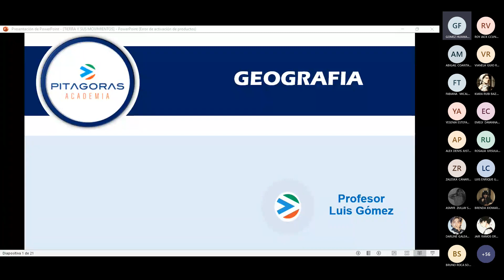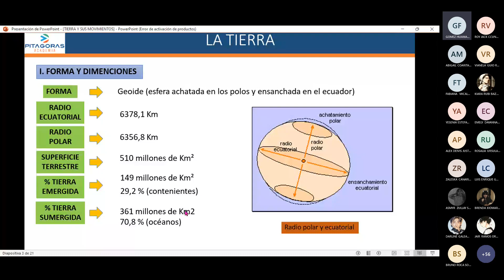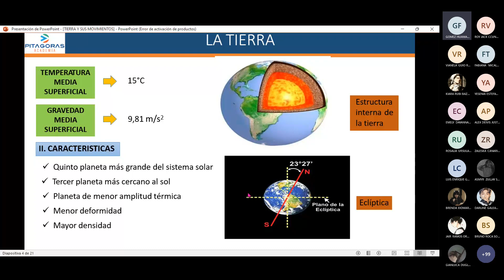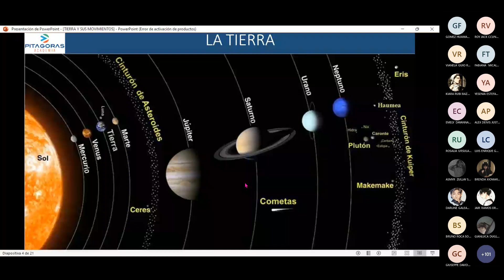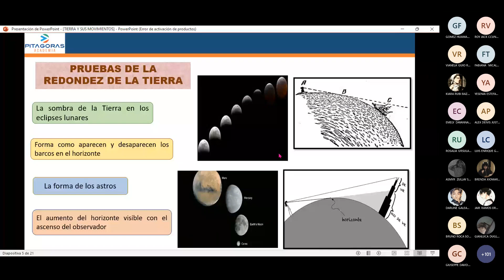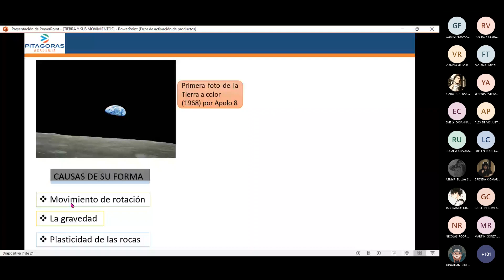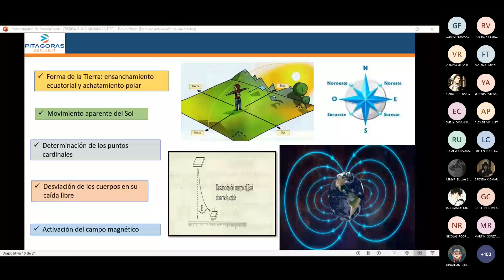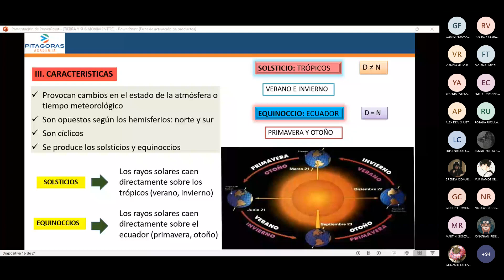GEOGRAFÍA - SEMANA 2 - CICLO 2024 I